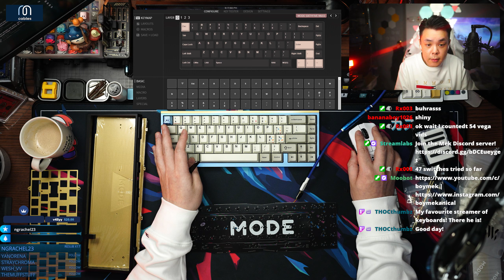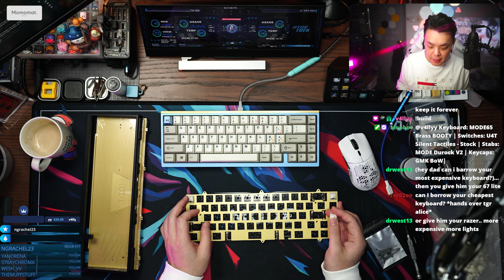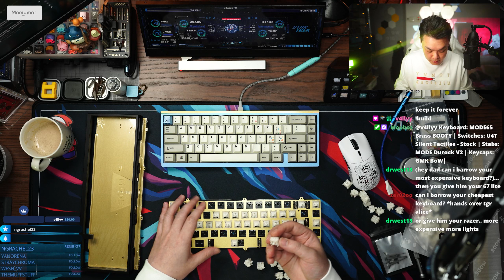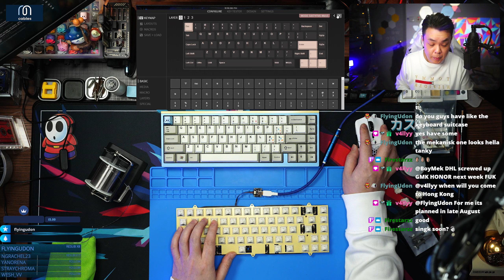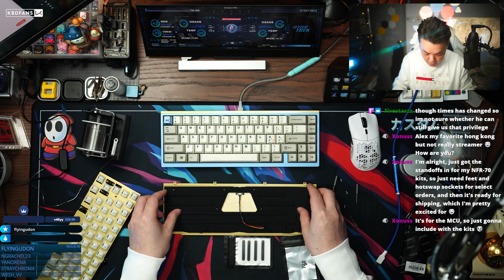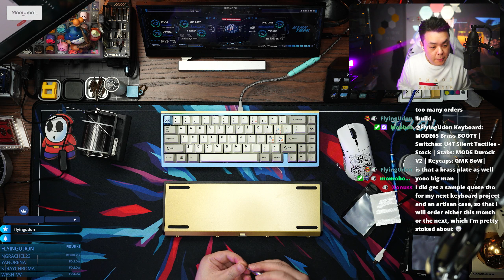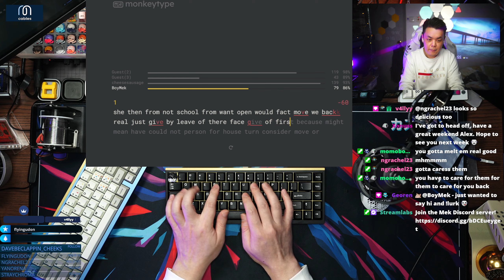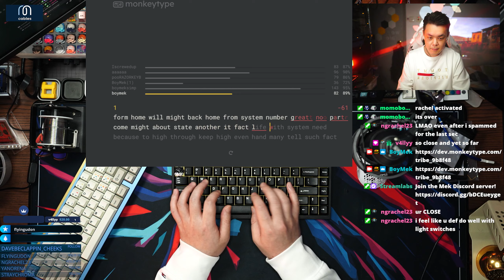Build VOD | Mode 65 | U4T Switches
Keyboard: Mode 65
Plate: Brass
PCB: Solder
Mount: Stack
Switches: U4T Silent
Stabs: Durock
Keycaps: GMK WoB